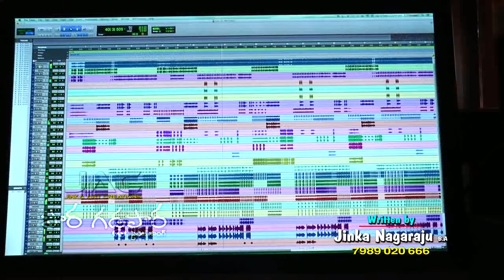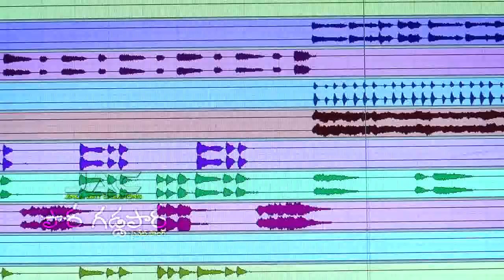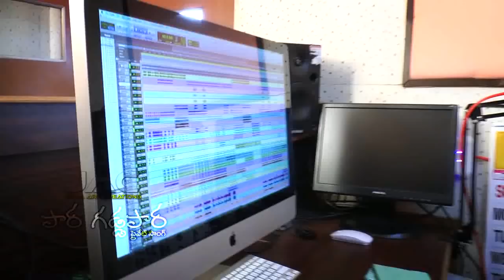Para gaddapara //JN Raju music&movies